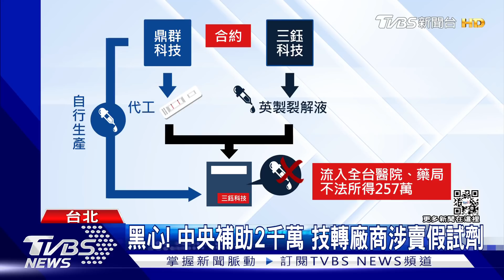黑心! 中央補助2千萬 技轉廠商涉賣假試劑｜TVBS新聞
這幾波疫情下來，很多民眾面臨到缺疫苗、缺快篩、缺藥品的問題，國民黨團就召開了記者會，質疑中央這8400億預算到底花去哪，而且還有補助一筆2千多萬元給國衛院研發快篩試劑，受到技轉授權的5家廠商當中，一家鼎群科技竟然涉入製造假試劑的非法案件。